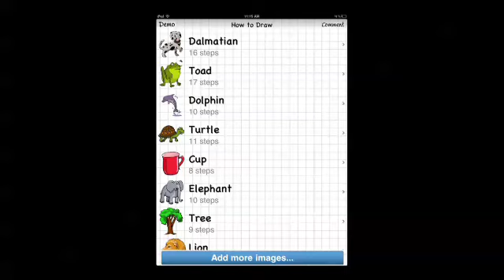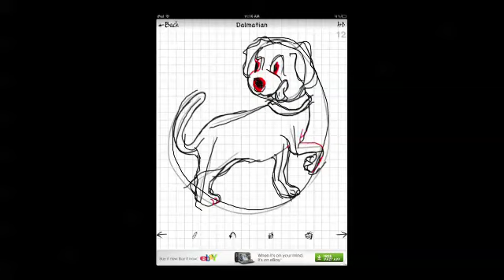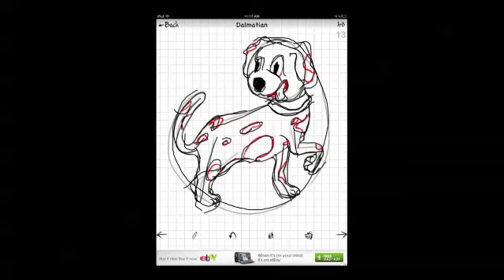Best iPad Apps For Kids: How to Draw—Easy Drawing Lessons-ArtelPlpus